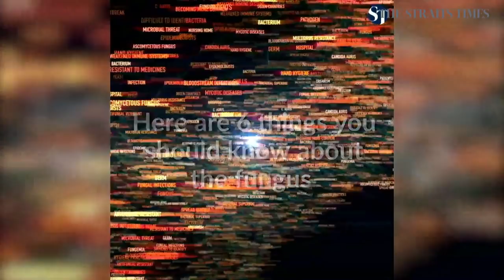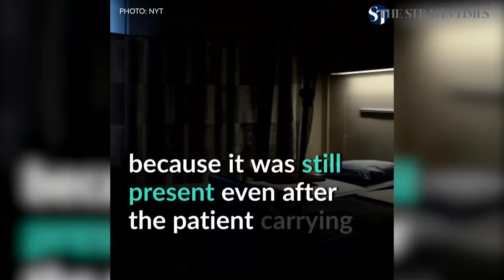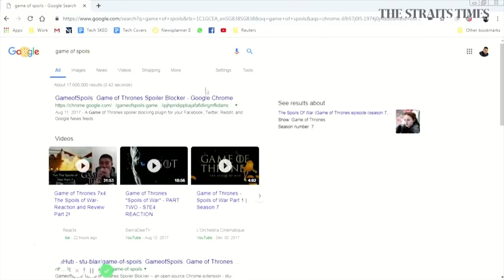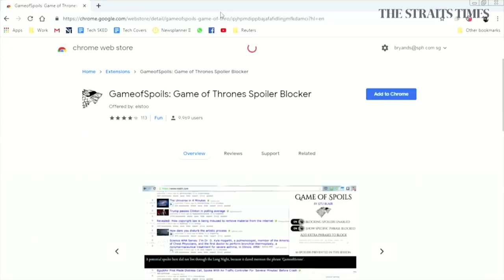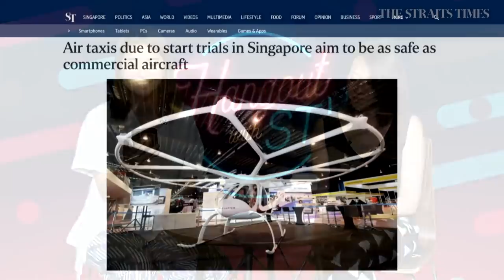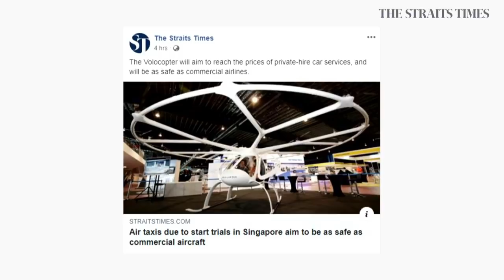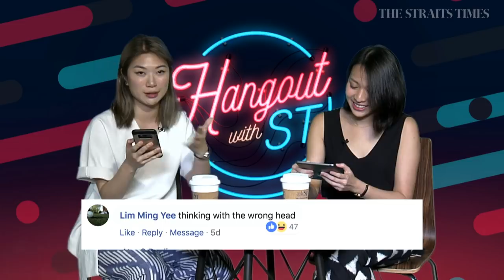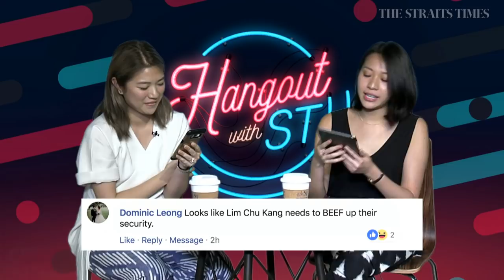Hangout with ST: Jewel Changi Airport and super fungus Candida auris (Ep 59)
Join Alyssa Woo and Rachel Quek as they discuss the things to eat, do and see at Jewel Changi Airport, relooking the term “influencer”, and super fungus Candida auris.